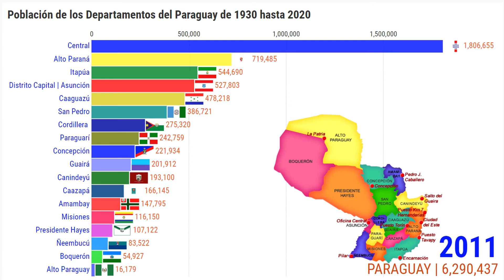População dos Departamentos do Paraguai de 1930 a 2020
►Conteúdo do vídeo:
Población de los Departamentos del Paraguay de 1930 hasta 2020